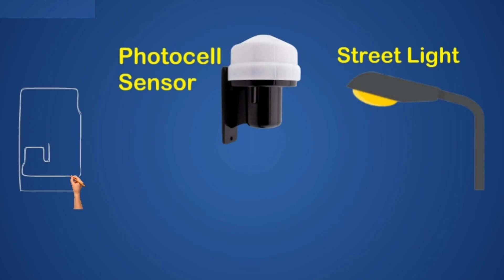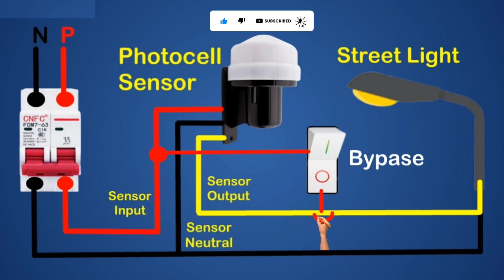3 Wire Photocell Sensor Bypass Circuit Wiring Diagram || Photocell Sensor Wiring Connection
3 Wire Photocell Sensor Bypass Circuit Wiring Diagram || Photocell Sensor Wiring Connection
Photocell sensor wiring connection
Photocell sensor circuit diagram
photocell sensor connection diagram
photoelectric switch sensor
jinsi ya kufunga photocell
photocell contactor wiring diagram
day/night sensor connection
light sensor connection
photocell sensor malayalam
photocell sensor connection
photocell sensor working principle
photo sensor working
Automatic Day Night Light ON/OFF
 photocell sensor wiring practical video
Photo Sensor wiring diagram
Photocell sensor wiring diagram UK
automatic stair light controller
motion sensor light stairs
street light photocell wiring diagram
solar street light connection
motion sensors wiring diagram
Photocell wiring with contactor
how to connect photocell to light
how to wire a contactor
How to wiring photocell with magnetic contactor connection